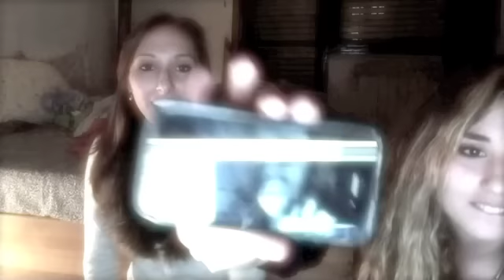You don't know you're beautiful!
Love the way you lie.Diamonds.Last friday night.We are young.
Greta Menchi & Lucy Stephenson. Crazy girls.